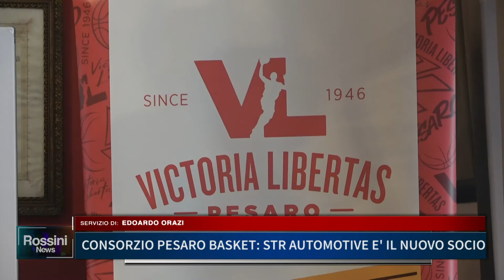CONSORZIO PESARO BASKET: STR AUTOMOTIVE E' IL NUOVO SOCIO